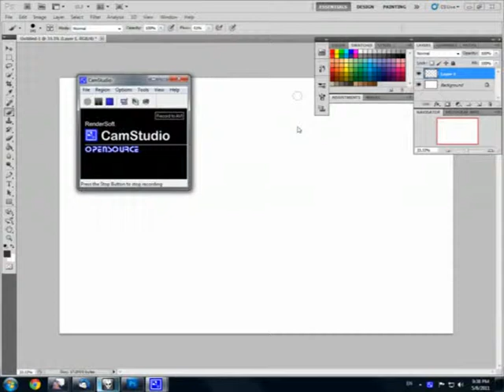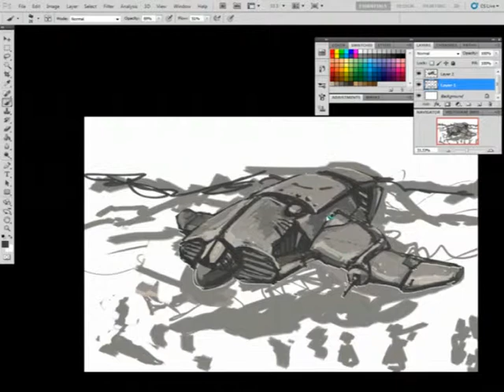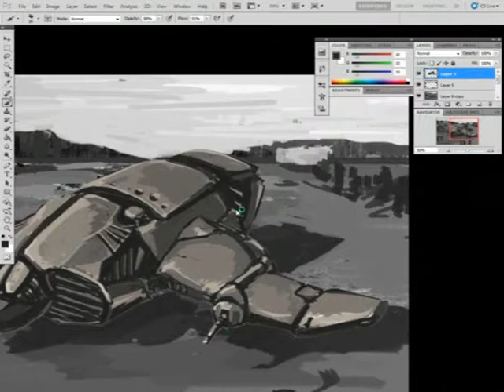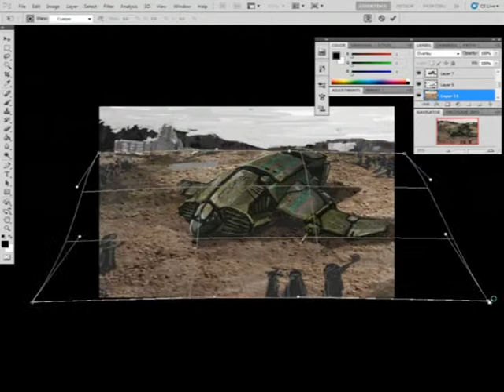Speedpaint - Cargo ship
Trying to jump ahead myself. Pathetic.